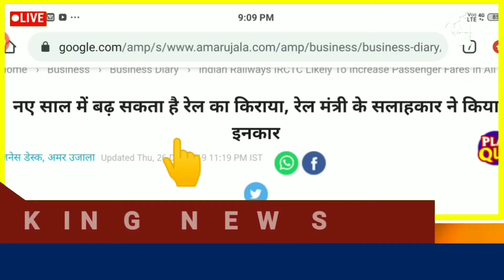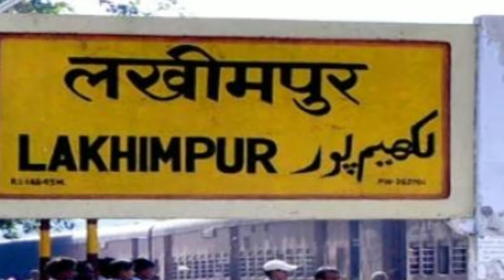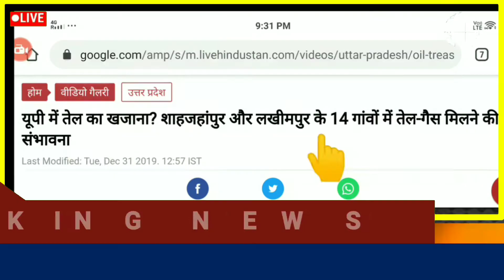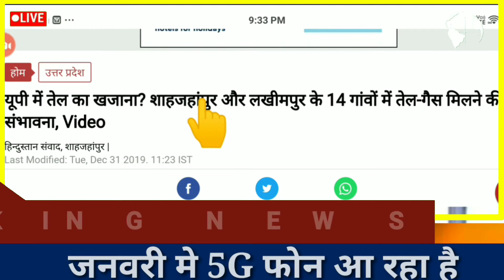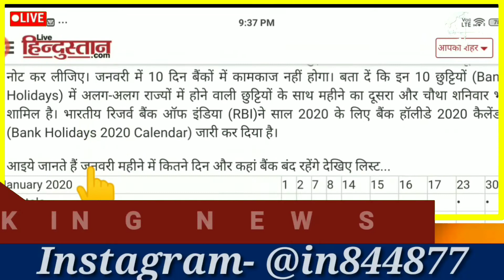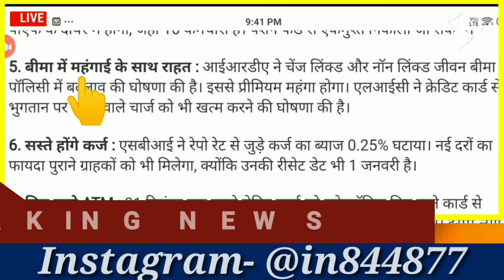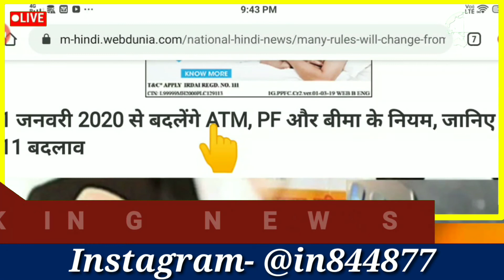Today Breaking News ! आज 1 जनवरी 2020 के मुख्य समाचार बड़ी खबरें, PM Modi,PF, Bank, SBI​ ATM,CAB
1 january 2020 today breaking news new rules

Today Breaking News ! आज 1 जनवरी 2019 के मुख्य समाचार बड़ी खबरें, PM Modi,PF, Bank, SBI ATM,CAB

1 DECEMBER 2019 TODAY BREAKING NEWS Indra tiwari tutorial

1 December 2019 indra tiwari tutorial

Today Breaking News ! आज 1 जनवरी 2019 के मुख्य समाचार बड़ी खबरें, सूर्यग्रहण PM Modi,Bank, SBI,CAB
झारखंड चुनाव रिजल्ट

1 January 2020 TODAY BREAKING NEWS PM MODI SPEECH LIVE indra tiwari tutorial
Today Breaking News ! आज 1 जनवरी 2020 के मुख्य समाचार बड़ी खबरें PM Modi, SBI, weather, Bank, CAB , Jharkhand Election result live
Nonstop News | आज की ताजा ख़बरें | News Headlines | 1 december | Fatafat khabren || today news
[WEATHER NEWS Today] सम्पूर्ण भारत का 1 जनवरी, 2019 का मौसम पूर्वानुमान , शीतलहर बढ़ी, देश के कई इलाकों में बारिश-कोहरे के आसार

1 जनवरी 2020 नए साल से पूरे देश में लागू होने जा रहे हैं यह 10 नए नियम
Today Breaking News India Aaj tak Hindi abp ! आज 20 जनवरी 2019 के मुख्य समाचार बड़ी खबरें PM Modi news,चुनाव 2019, sbi new rules imps, petrol price in India.
आज की ताजा खबर, 1 जनवरी 2019 की बड़ी खबरें और मुख्य समाचार Latest news headlines India :  10 minute 50 khabar

1. Rules / Businesses that do not accept electronic payment mode from January 1 will be fined
2. CBSE's decision, board examination will not be able to appear on less than 75 percent
3. There will be a ban on single use plastic from January 1, a penalty of ₹ 50 thousand will be imposed for breaking the rules.
4. The scheme / rural women will be able to get loans up to Rs 20 lakh without any mortgage.
5. Flipkart: SAIL to welcome new year, offers up to 3
6. Mobile SMS service will start in Kashmir 149 days after Article 370 is removed
7. SMS service will start in Kashmir after 5 months ban, internet will run in these places
8. Relief / Jammu and Kashmir administration's historic decision, Lakhanpur toll post will be closed
9. 5G trial will start from January, agreement reached between DoT and Telecom companies
10. Deadline for linking relief / PAN numbers to Aadhaar extended to 31 March 2020
11. Railways renamed RPF to Indian Railway Protection Force Service
12. Delhi: Pragati Maidan Metro station name will be changed, new name will be Supreme Court
13. Soft launch of Yojana / Jio Mart 'Country's new shop'
14. Good news for Fastag users on the car! RBI made rules related to this easy
15. For the first time / Sitharaman announced a national infrastructure pipeline worth Rs 105 lakh crore

आज की खबर aaj ki taza khabar 31 December 2019 latest hindi news in India aaj ki taza khabar today news headlines latest news in hindi India आज की ताजा खबर, 1 जनवरी 2019 की बड़ी खबरें और मुख्य समाचार

Bangladesh vs Sri Lanka Live Cricket Match and Highlights | Top trending news  | MumbaiRains | Sarkari job

Silver and gold price today (1 January 2019)

देश और दुनिया की प्रमुख खबरें, ताजा समाचार देश और दुनिया के मुख्य समाचार , जाने व्यापार, बॉलीवुड, खेल और राजनीति के ख़बरें, अपने मोबाइल और लैपटॉप व कम्प्यूटर पर | MSG news से हिंदी समाचार (Hindi News)। MSG | VMOP News. aaj ki taza khabar , aaj ki badi khabar